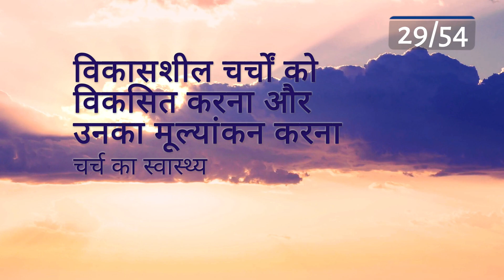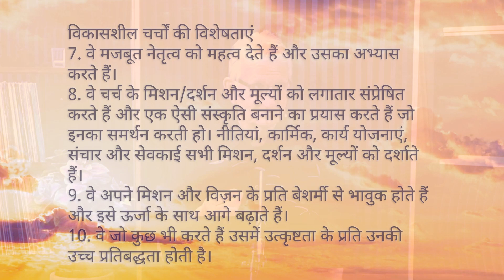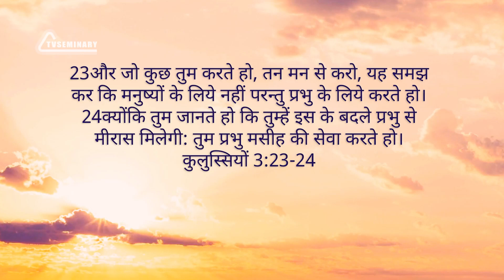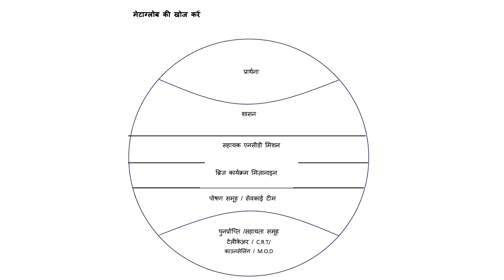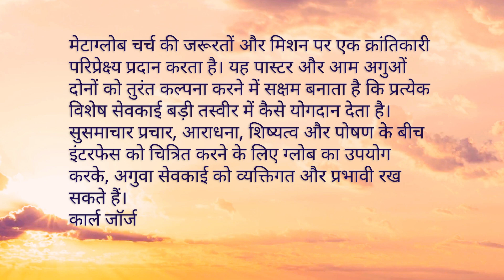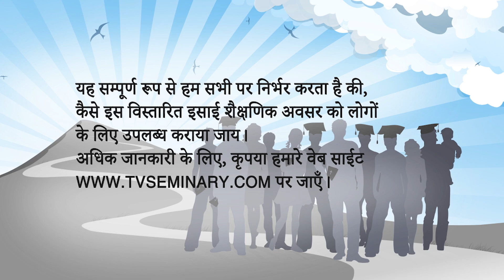PT519 Hindi 29. चर्च का स्वास्थ्य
"अत्याधुनिक चर्चों की विशेषताएं क्या हैं? वे इस बात को लेकर बिल्कुल स्पष्ट हैं कि उनका मिशन क्या है और वे दर्शन से प्रेरित हैं। इस सत्र में आप:
- उन चीजों पर विचार करेंगे जो पास्टर को चर्च के सेवकाई का ईमानदारी से मूल्यांकन करने में मदद करने के लिए की जानी चाहिए;
- अत्याधुनिक चर्चों की दस विशेषताओं से अवगत होंगे;
- पता लगाएंगे कि कैसे कार्ल जॉर्ज का मेटा ग्लोब, चर्च की जरूरतों और मिशन पर एक क्रांतिकारी परिप्रेक्ष्य प्रदान करता है।"